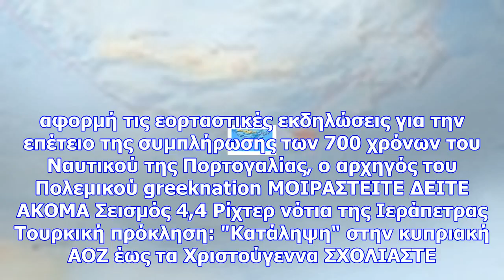Τάπα α/γεν στον τούρκο ομόλογό του: η ελλάδα φυλάει τα ευρωπαϊκά σύνορα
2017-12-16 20:25:02 Μεγαλοπρέπης "τάπα" από τον αρχηγό ΓΕΝ, Αντιναύαρχο Νικόλαο Τσούνη δέχτηκε ο Τού...